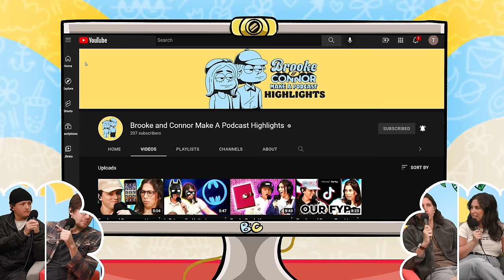Episode 14 - Am I Going to Get Audited? (ft. Ben Cahn and Emil DeRosa) | Brooke and Connor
This week Brooke and Connor are joined by Ben Cahn and Emil DeRosa to investigate their taxes, tell their funniest weed stories, and listen to your voicemails.

to grab a variety pack and try it today!